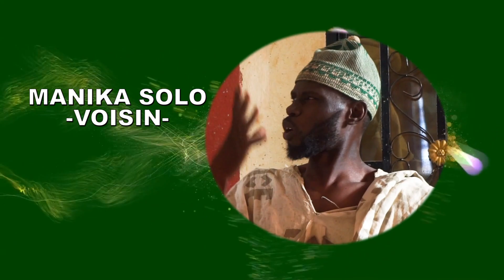SOMA FAKOUROU SERIE TELE BIENTOT SUR VOS ECRANS - PS